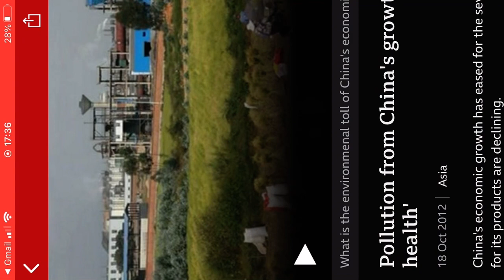Economic growth and negative externalities